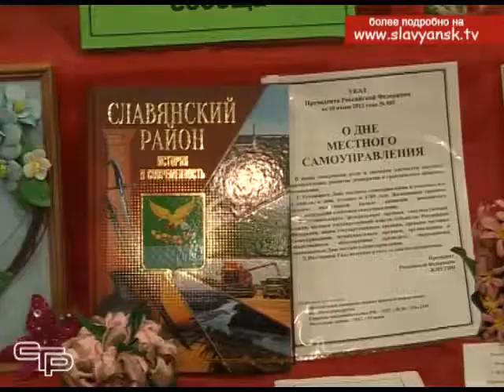Местному самоуправлению исполняется в нынешнем году уже пятнадцать лет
Местному самоуправлению исполняется в нынешнем году уже пятнадцать лет. День местного самоуправления - это праздник, который объединяет работников органов местной власти, активистов и просто жителей, словом, всех, для кого благополучие нашей малой Родины – не пустой для сердца звук. Мы побывали в доме культуры «Бараниковском», где состоялось праздничное мероприятие.